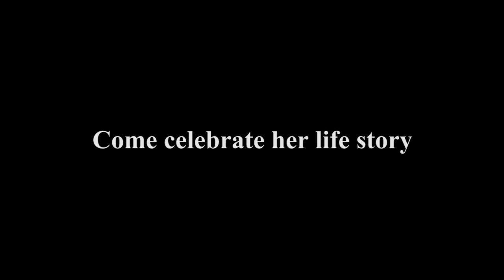Emily of Emerald Hill Trailer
Damansara Performing Arts Centre in association with Chin San Sooi present Emily of Emerald Hill celebrates the 200th performance played by Pearlly Chua since 1990.
Since then, it has gone on to create Malaysian and Singaporean theatre history by being the most performed play in full, abridged, added or without the playwright's permission locally and abroad such as Hawaii, Scotland, Hong Kong, Canada, Sydney and Wollongong.

Pearlly has played Emily more times than anyone else. Up to date she has performed the role 165 times. DPAC Arts Festival 2014 will present 35 performances throughout the month of April to reach the 200th milestone: with 15 student packaged shows, 8 corporate shows, 8 public shows and 4 charity performances.

Original script: Stella Kon
Director: Chin San Sooi
Actress: Pearlly Chua

Date and time (Public Performances): April 17-20 & April 24-26 @ 8.30pm ; April 27 3.00pm

           RM58 (students only)

DPAC藝術節之特別推薦
邁入200場次的《Emily of Emerald Hill（翡翠嶺上的愛美麗）》

一齣獨角戲，關於一位娘惹一生的獨白...
你...看過愛美麗了嗎？

白沙羅表演藝術中心（Damansara Performing Arts Centre, DPAC）與甄山水（本地著名舞台劇導演）聯合呈現，由知名劇場演員蔡寶珠飾演愛美麗(Emily)，並慶祝邁向200場的《翡翠嶺上的愛美麗》!

此劇是旅英作家官星波（Stella Kon）的作品，是關於一個娘惹一生的獨白。這部英語劇本在新馬兩地多次重演，更到世界各地巡演如夏威夷、蘇格蘭、香港、加拿大、悉尼和卧龙岗。這創作讓峇峇娘惹文化可說是再上一層樓。

蔡寶珠，一演愛美麗就演上23年光景，共165場，幾乎成了愛美麗的化身。白沙羅表演藝術中心將與四月的DPAC藝術節為你帶來35場以慶祝邁向200場的《翡翠嶺上的愛美麗》！（其中包括15場學生場、9場企業包場、8場公開場及4場公益場。）

原著：官星波（Stella Kon）
導演：甄山水
演員：蔡寶珠 飾 愛美麗(Emily)

日期 & 時間（公開場）：
4月17日至20 日 8.30pm
4月24 日至26日 8.30pm
4月27 日           3.00pm

票價：RM88/RM68 (成人票)；RM58（學生票）